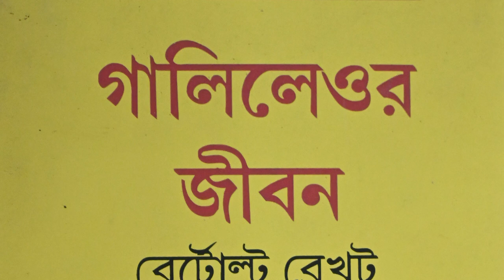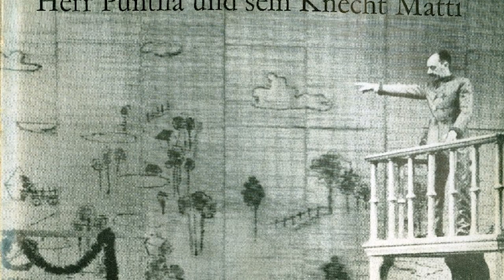Bertolt Brecht ও বাংলা থিয়েটার | পর্ব - ২ | সংলাপে বিভাস চক্রবর্তী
জগদ্বিখ্য়াত  নাট্যকার Bertolt Brecht -র যুগান্তকারী নাট্যদর্শন নিয়ে আলপচারিতায় বিশিষ্ট  নাট্য-নির্দেশক বিভাস চক্রবর্তী |